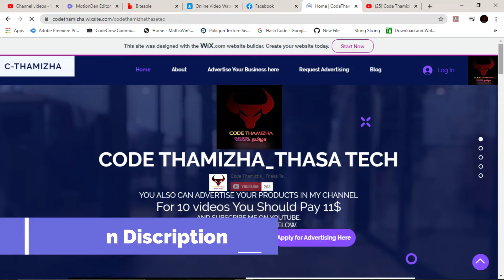🤔உங்களுடைய phone அதிகமாக Heat ஆகின்றதா? அதைக்குறைக்க முடியுமா? 🤔🤔🤔|| Solution for Phone Heating